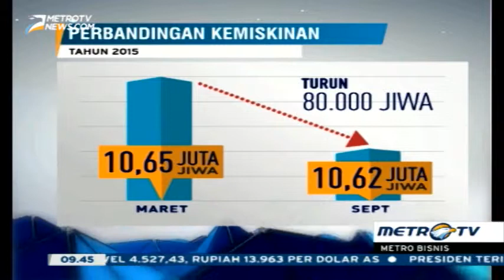Berita hari ini , Harga Beras dan Rokok Jadi Penentu Naik Turunnya Angka Kemiskinan